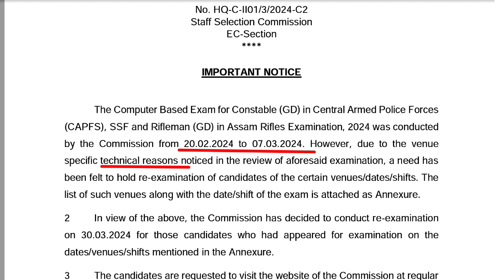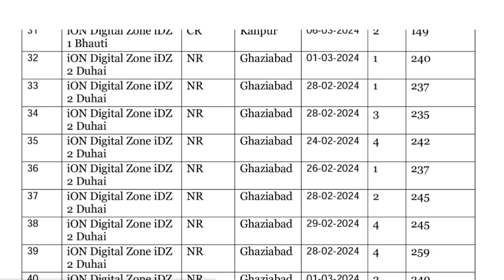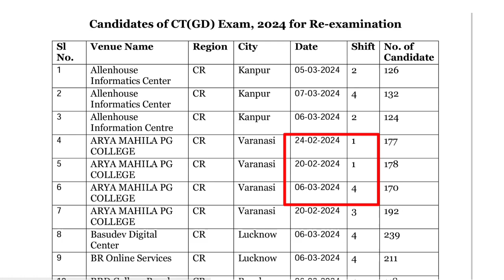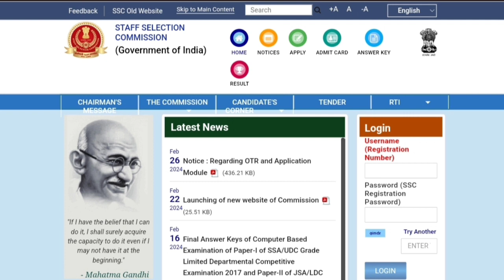SSC GD Re-Exam | Answer key kab tak | ssc GD 2024 letest update